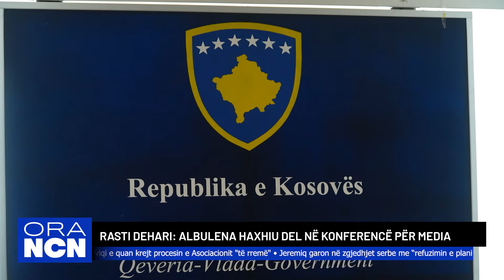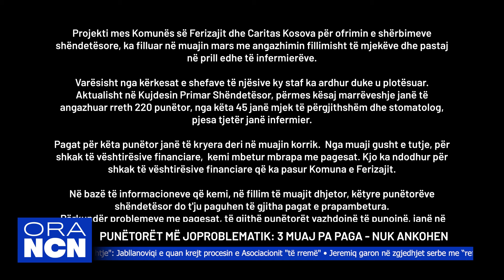Ora Nacionale: Rasti Dehari: Albulena Haxhiu del në konferencë për media